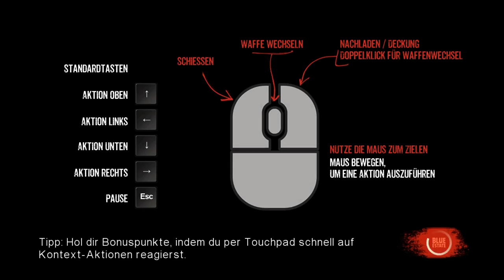Blue Estate #03 - Das driftende Pferd [Gameplay]*[Let's Play]*[Deutsch]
Blue Estate basiert auf einer Comic-Vorlage und ist sehr, sehr witzig. Coole Charaktere und lustige Sprüche. Passt also ganz gut und lässt mich darüber hinweg sehen, dass ich nicht entscheiden darf, wo ich verdammt noch mal lang laufen möchte xD Ist einfach mal ein kleiner Quatsch für zwischendurch.

♣ fisHC0p TV - Let's Play / Gameplay Kanal ♣